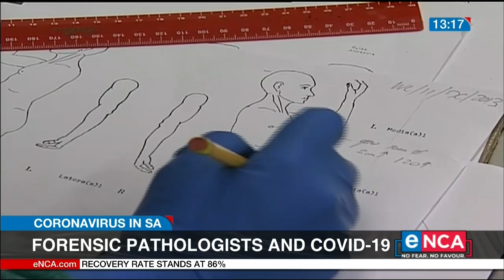COVID-19 | Role of forensic pathologists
During a pandemic, forensic pathologists are closely involved in managing the crisis. Their role is to ensure the proper management of dead bodies, minimizing the spread of the virus, and to guide authorities, hospitals and funeral directors about the “do’s and don'ts” of dealing with these bodies.

Professor Johan Dempers, from Stellenbosch University and the Western Cape Forensic Pathology Service joins us for more. Courtesy